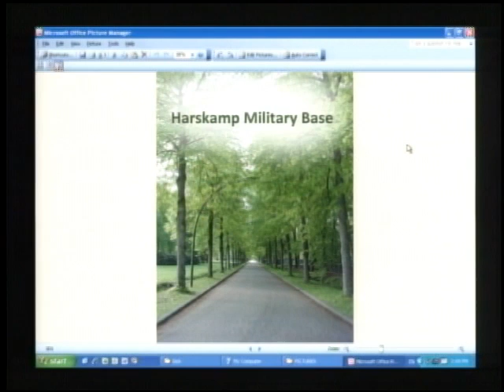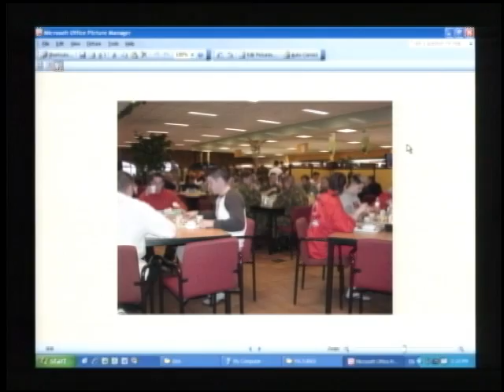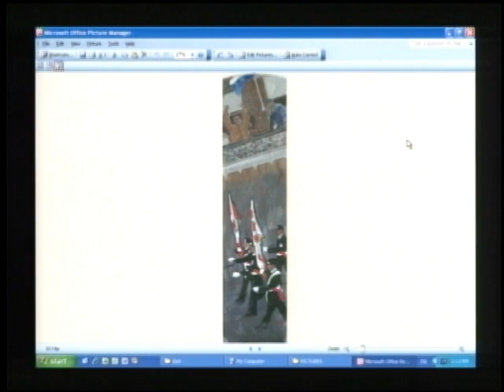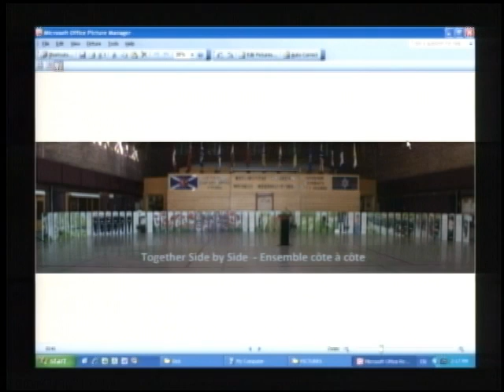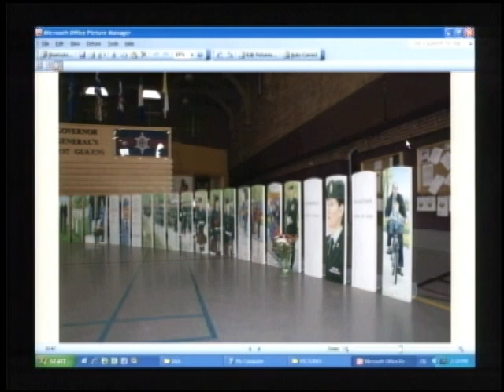Military Art Now // Karole Marois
On February 17th, 2011 a symposium was held at the Canadian War Museum, in partnership with the Department of National Defence, entitled "Military Art Now" The First Ten Years (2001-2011) of the Canadian Forces Artists Program. The symposium featured artists and representatives of the Canadian Forces Artists Program giving informal presentations about the work they did related to the Canadian Forces Artists Program (CFAP).

In this video, Karole Marois speaks about her experiences with CFAP and the works she created.